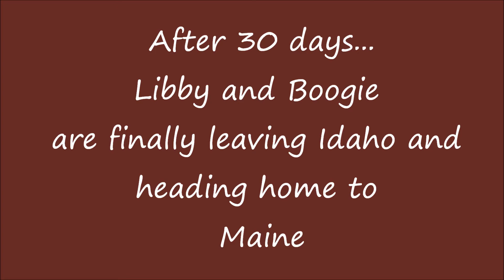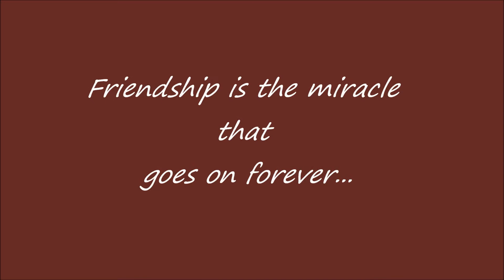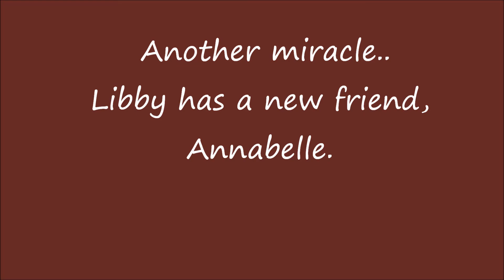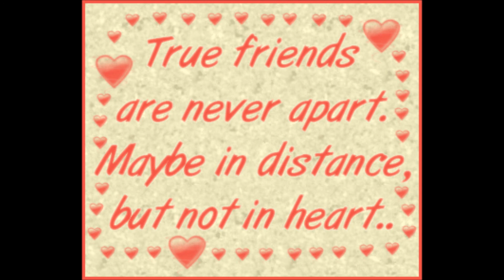Libby and Boogie